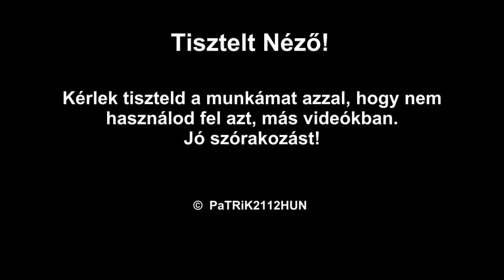Minecraft Survival a Betyár Világban #01 - A Kezdetek [M] [HD]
Minecraft Survival sorozatom első része. Ezzel a videóval még egy játékot hoztam be a csatorna életébe, de persze a megszokott játékok, a WoT; az LS; illetve az ETS2 is marad a csatornán.